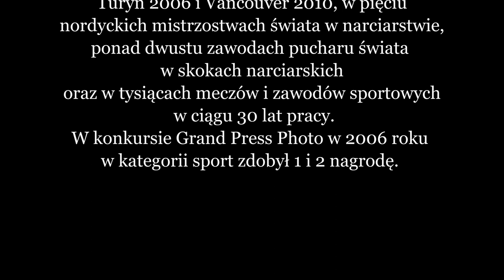JERZY KLESZCZ KLESZCZYZMY CZYLI DUCH SPORTU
Jerzy Kleszcz - fotoreporter sportowy, dziennikarz, fotografik, honorowy członek Jurajskiej Grupy Fotograficznej . Pracował m. in. w redakcjach :„Przeglądu Sportowego”, „Sportu” i „Faktu” oraz agencjach fotograficznych : „Newspix”, „Panorama”, „Forum”. Uczestniczył zawodowo w    trzech zimowych igrzyskach olimpijskich : Salt Lake City 2002, Turyn 2006 i Vancouver 2010, w pięciu
nordyckich mistrzostwach świata w narciarstwie,
ponad dwustu zawodach pucharu świata w skokach narciarskich oraz w tysiącach meczów i zawodów sportowych w ciągu 30 lat pracy.
Grand Press Photo 2006 w kategorii sport zdobył 1 i 2
nagrodę